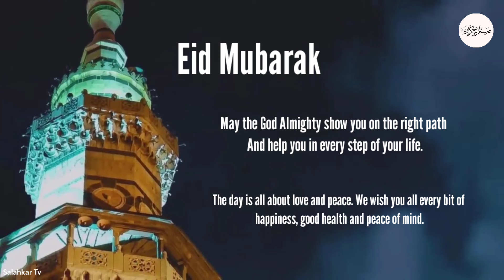Eid Mubarak WhatsApp Status 2022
Eid Mubarak To All Of You ❤️ | Eid Mubarak 2022 Status | WhatsApp status | Eid Status 2022